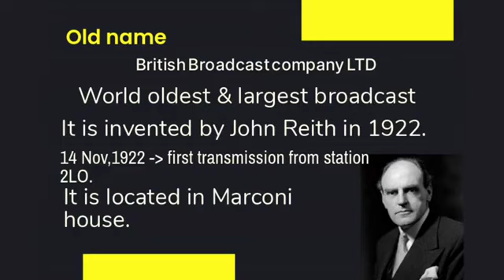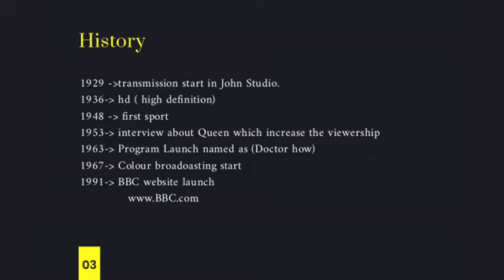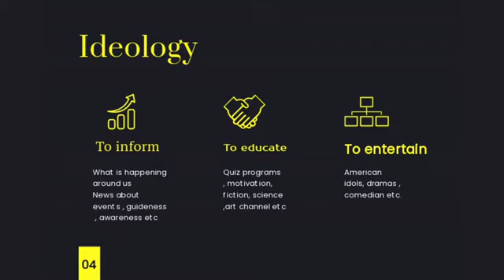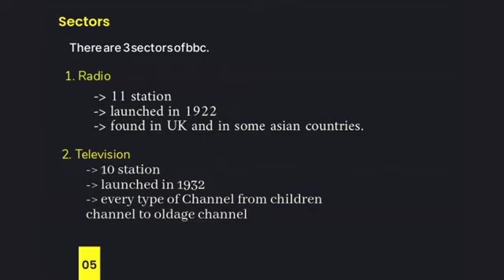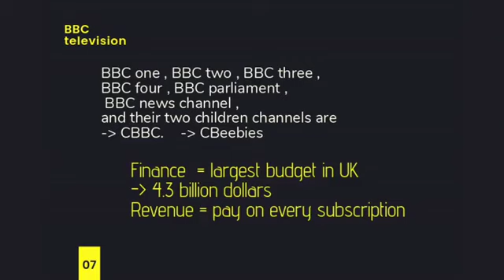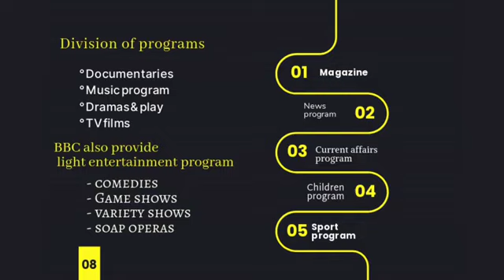British Broadcast Corporation | BBC | Contemporary world media | Profile of NEWS Channel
this video is all about the profile of news channel BBC British broadcast corporation